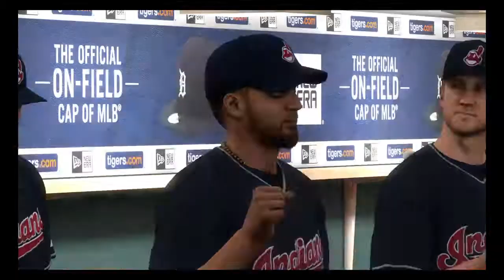Francisco Mejia Makes His MLB Debut | MLB The Show 17